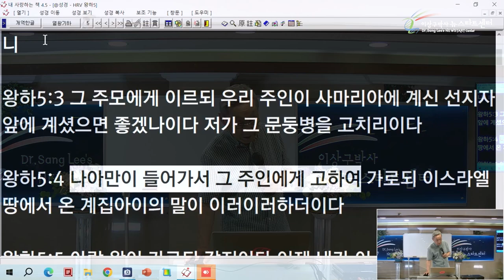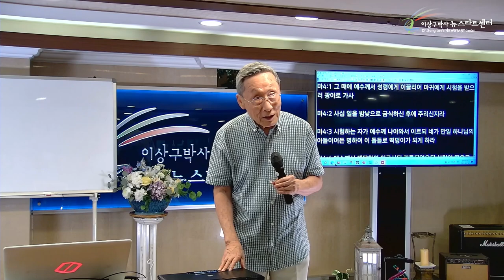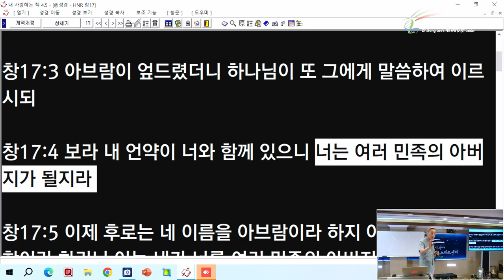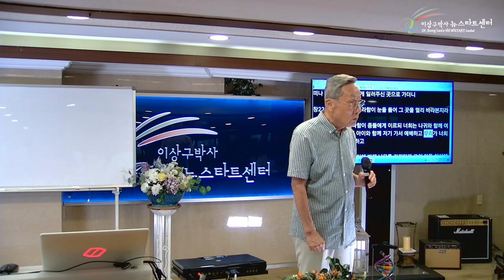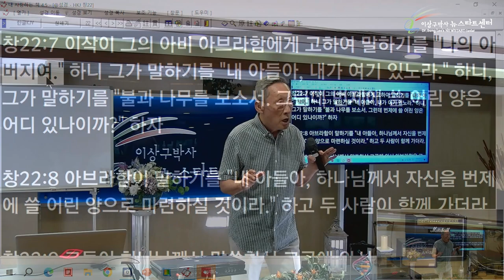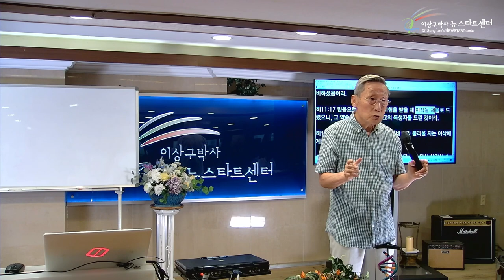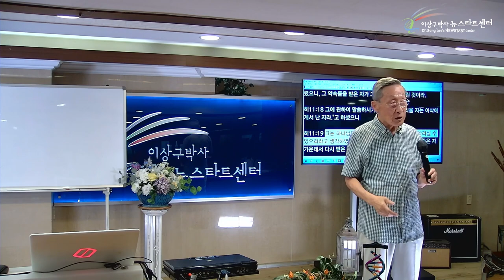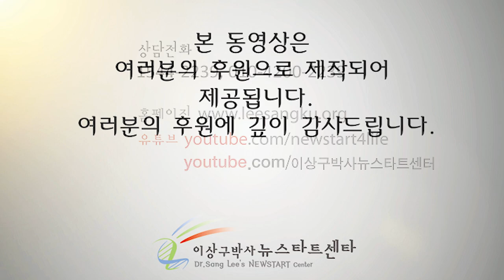[뉴스타트 성경강의 15강] 아브라함은 무엇을 믿고 이삭을 제단에 올렸을까?